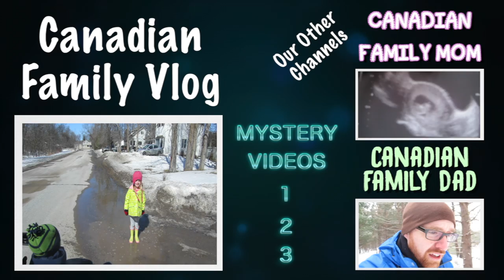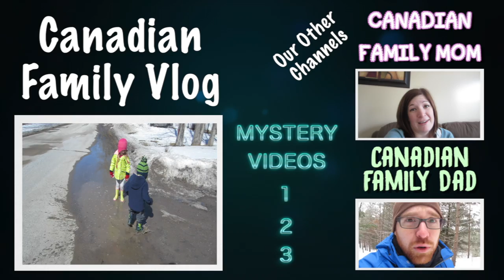Gumbo Fail | The Funnyrats | Daily Vlog 381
We tried the Gumbo recipe that was sent to us by The Funnyrats and it didnt turn out for us as well as we thought it was going to. Maybe we made a mistake somewhere along the way, I don't know, but it was fun doing the collab with them. Go check out there channel at: